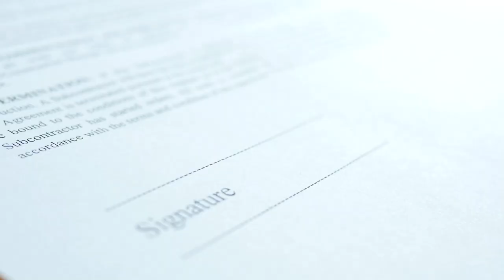Do ZERO ao PLATINUM em 87 DIAS | Episódio 3 | Como eu fui do Líder ao Gold em 22 dias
🏆 Domine o jogo do Mercado Livre e faça a sua loja vender 4 MIL TODO SANTO DIA:

Neste episódio irei te falar como eu fui do Mercado Líder ao Mercado Líder Gold no Mercado Livre em 22 dias!

Com o crescimento das vendas dentro do Mercado Livre, percebemos inicialmente que não daria para continuar na garagem do meu sogro, então eu comecei a ir atrás de um galpão que pudesse suportar as novas máquinas, os novos funcionários na empresa que até então eram 10 e também os pedidos que enviaremos para o Full.

Com a nossa Curva “A” em mente, realizei meu primeiro envio para o Mercado Envios Full, onde tivemos um estouro de vendas que causou o nosso famoso 4 Mil Todo Santo Dia! Mas com isso percebemos que teríamos mais um problema pela frente.

O nosso estoque do Full acabou em apenas 5 dias com o produto lá, então percebemos que teríamos que produzir muito mais produtos para enviar, e isso exige mais esforço e gasto com insumos, onde já gastamos R$65.000 só com o insumo principal. Então compramos máquinas usadas, onde economizamos mais de R$40.000 se tivéssemos comprado a mesma máquina nova.

E com esses problemas e soluções conseguimos atingir o Mercado Líder Gold com apenas 46 dias de empresa!

No próximo episódio, irei falar sobre como finalmente atingi o Mercado Líder Platinum dentro do Mercado Livre com 87 dias de empresa!

🔴Mão na Massa - Mostrando na PRÁTICA Como fazer VOCÊ VENDER MAIS DE 4 MIL TODO SANTO DIA

O que é a Universidade Marketplaces:

Somos uma plataforma especializada em cursos para marketplaces e tudo mais que permeia o vasto mundo do ecommerce.
Em 2014 criamos um canal de aprendizado com vídeos instruindo a como vender pela internet utilizando Marketplaces.
Hoje prestamos mentorias para +150 empresas e temos no nosso curso Alta Performance +1000 alunos atingindo MAIS DE 4 MIL TODO SANTO DIA NOS MARKETPLACES!

Quem é Alexandre Nogueira:

Atualmente sou consultor oficial do Mercado Livre no Brasil, um dos 12 na América Latina.

Também sou o único Influenciador Oficial da B2W Marketplaces no Brasil.

Com mais de 100 milhões de faturamento mensal sendo gerenciado na Consultoria da Universidade Marketplaces.

Além disso, eu vendo desde 2009 no Mercado Livre e hoje temos mais de 515 pedidos por dia no Mercado Livre, faturando mais de 1 milhão de reais por mês.

Apoiam nosso projeto:

Cupom: umarketplace

💙 Melhor Envio - Facilitando a Logística de Pequenos e Médios Vendedores, enviem seus produtos sem precisar de contrato.

Cupom: PARCEIRO20